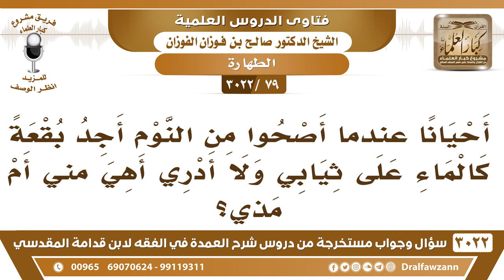[79 -3022] أصحوا أحيانا من النوم وأجد بقعة كالماء على ثيابي ولا أدري هل هي مني أم مذي، فما الحكم؟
-"[79 -3022] السؤال: السائل أحيانا أصحوا من النوم أجد بقعةً كالماء على ثيابي ولا أدري هي مني أم مذي؟
الجواب: لا، هذا احتلام وأنت ما دريت وما تشعر به، إذا وجدت أثراً للاحتلام وأنت ما شعرك به لازم تغتسل، لأنه يمكن لقوله صلى الله عليه وسلم: الماء من الماء، يعني يغتسل من ماء الاحتلام مطلقاً، شعرت أو لم تشعر، نعم.
للاشتراك في قناة الشيخ صالح الفوزان

للاستفسار والإقتراحات والدعم
رئيس الفريق
لمشروع كبار العلماء